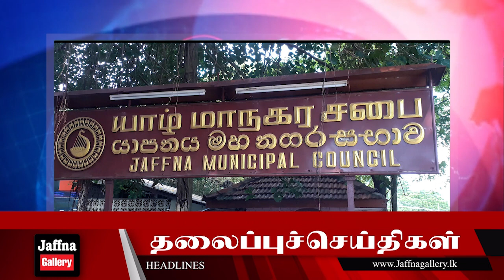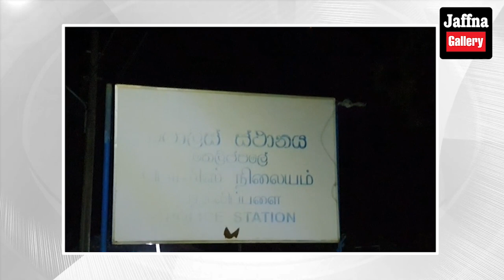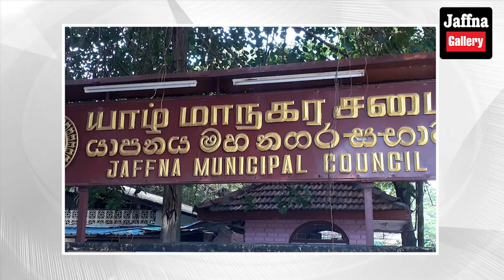இலங்கையின் இன்றைய 05.12.2023 மதியநேர பிரதான செய்திகள்|Today#JaffnaNews| @jaffnagallery